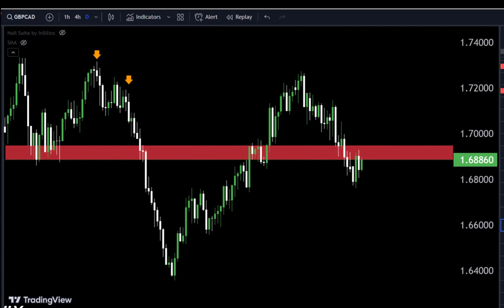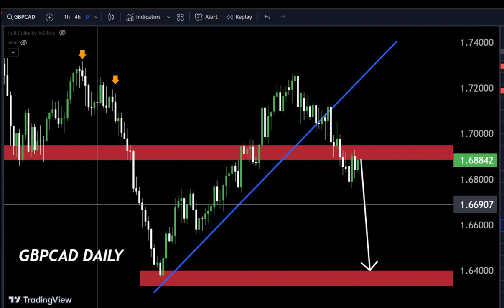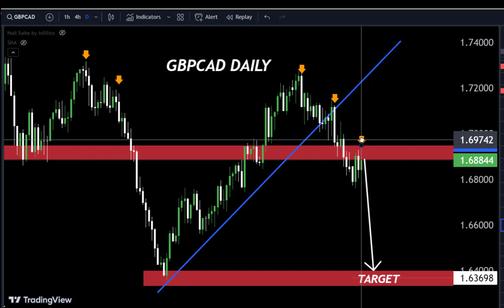GBPCAD: Long or Short ? Watch These Triggers / Forex Forecast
Hello Traders
In This Video GBPCAD HOURLY Forex Forecast   By World of Forex
today GBPCAD Analysis 👆
🟢This Video includes_  (GBPCAD market update)